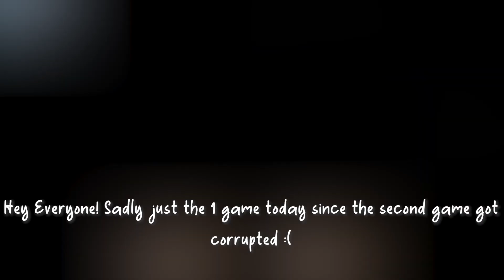Aggressive Mercy! | Console T500 Mercy Main - Overwatch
Sometimes, you have to get a little aggressive! Most games recorded live at TTV- AlphaAli_xo

Game Recorded: 03/08/2024
Peak OW1: 4122 (Season 33)
Peak OW2: GM1 (Rank 64 Season 11)